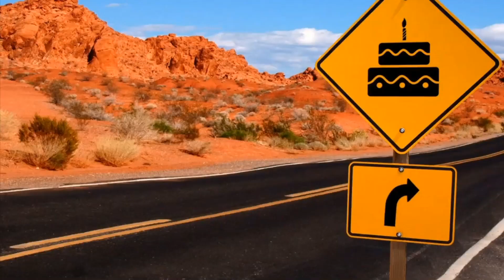Happy Birthday! Karen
Wishing you a Happy Birthday! Karen